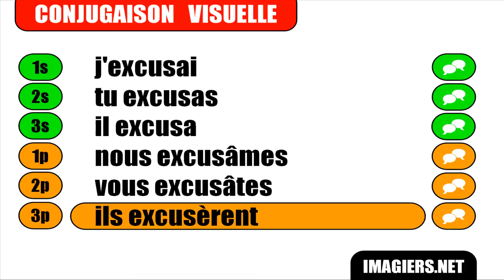APRENDER FRANCES = Excuser = Indicatif Passé simple